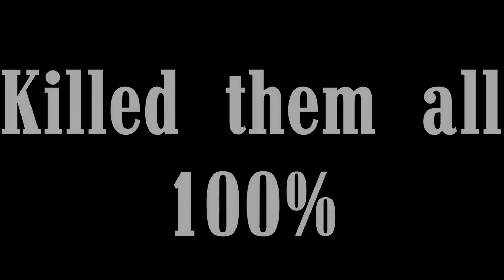Unturned PvP Montage | #40 HITTINMANES OFF CLIFFS FOR CHANGE!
Yo. Back with more goated content.

Intro song nowadays: Mmm yeah
Outro song now: Love - Kid Cudi